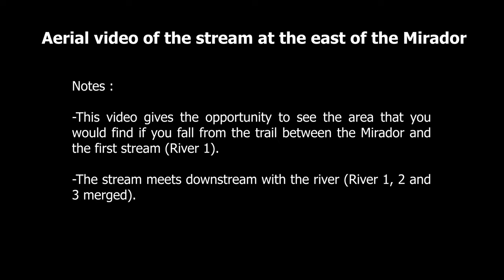Aerial video of the stream at the east of the Mirador